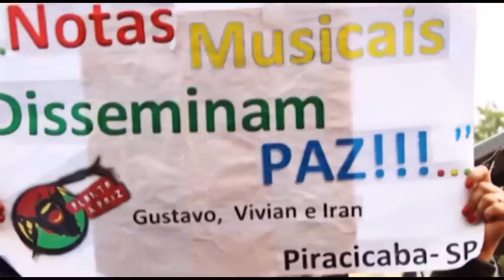Planta e Raiz - Pique natty dread " DVD 15 anos Ao vivo" Oficial